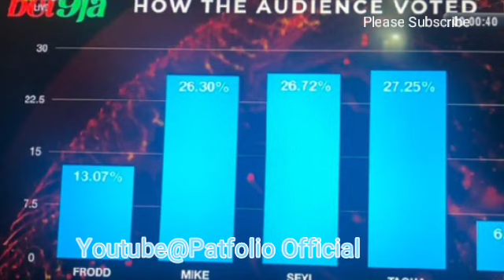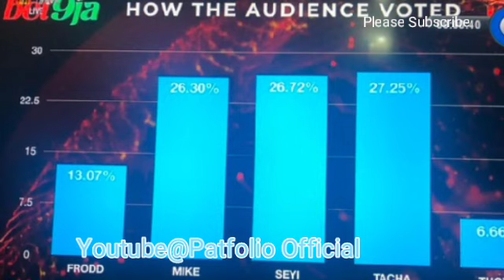Day 21: BBNaija 2019 Third Eviction Show (One Fake And Two Real Eviction) || Pepper Dem Eviction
(Original Voice Commentary)
Frodd Finally Escaped as Tuoyo gets Evicted. BBnaija Pepper dem
Eviction getting more intresting as Fake and Real Eviction Sense Comes Up. Third Eviction Night BBNaija 2019. Other housemates like Tacha and Seyu escaped Via Fake Eviction.It also features "Pepper dem real eviction" & bbnaija eviction night updates.